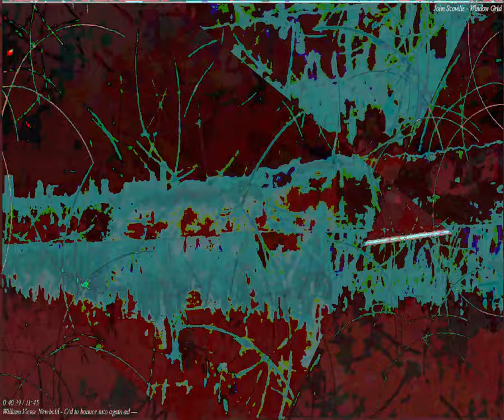[EPILEPSY WARNING] Movie 23 08 21 08h05m59s